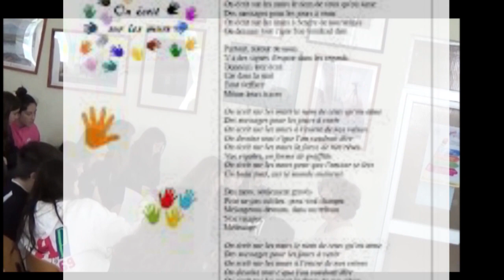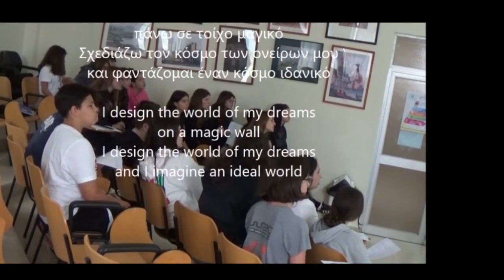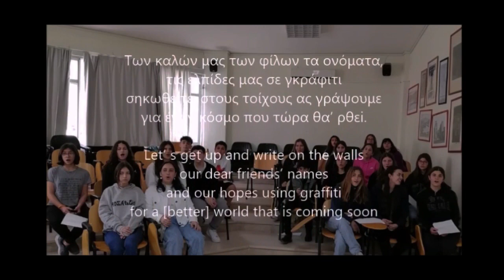“On écrit sur les murs” by Arsakeio High School of Thessaloniki Choir for an eTwinning project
Arsakeio High School of Thessaloniki Choir presents the song “On écrit sur les murs” [Romano Musumarra and Jean-Marie Moreau] for eTwinning project «Méditerranée: voyager, explorer, découvrir» / «Τhe Mediterranean Sea: travel, explore, discover» / «Das Mittelmeer: reisen, erkunden, entdecken» [2022-23]